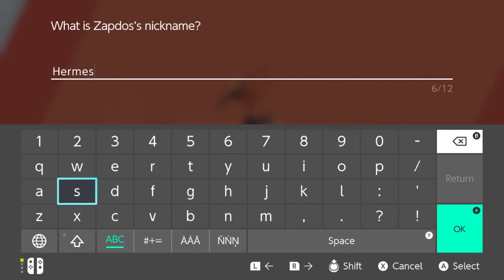The Crown Tundra| Galarian Zapdos!| #2